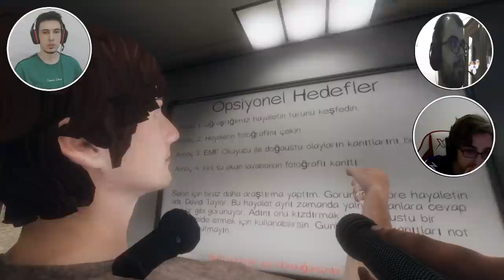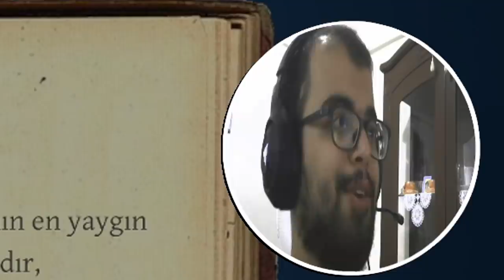3 FACECAM KORKU OYUNU - EKİP HAYALET AVINDA - PHASMOPHOBIA TÜRKÇE